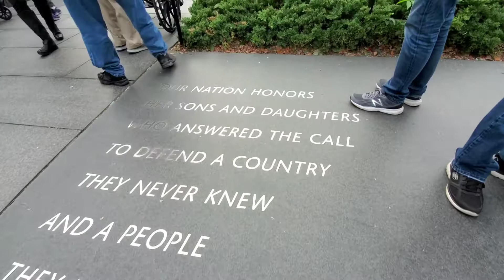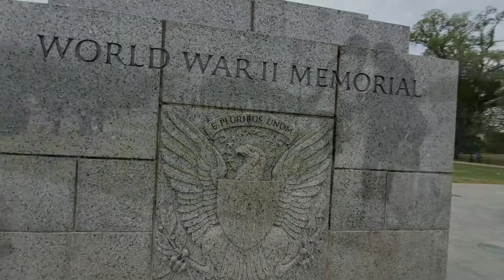3 hours tour in Washington DC